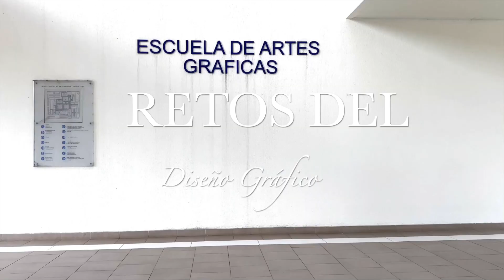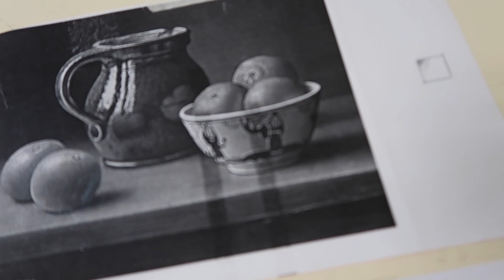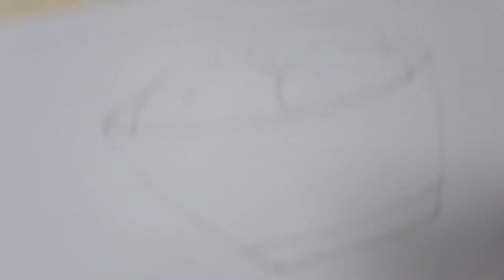ESTUDIANDO DISEÑO GRÁFICO | retos en el itsc, instrumentos de dibujo y clases ✨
Te he contado muchas veces las dificultades del diseño, especialmente para alguien que no sabe dibujar 😌🥲 pero hoy te llevo conmigo a la clase de mayores retos durante este periodo.

También te comparto un haul de todos los instrumentos que necesitarás para iniciarte en el diseño gráfico.

Xo, Mariel 🌸

Equipo de edición y grabación:
* | Canon Mark II G7X
* | Tripode Amazon Basics
* | iPhone 11 Pro Max
* | App para editar: iMovie

FAQ’s:
* |¿Edad? 28😌  27/08/1994
* |¿Profesión? Licenciatura en Lenguas Modernas
* |¿Dónde vives? República Dominicana🇩🇴 🌴
* |¿Dónde estudiaste? Universidad Tecnológica de Santiago 🍂
* |¿Dónde estudiarás tu segunda carrera? Instituto Técnico Superior Comunitario
* |¿Cuál será tu segunda profesión? Diseñadora gráfica